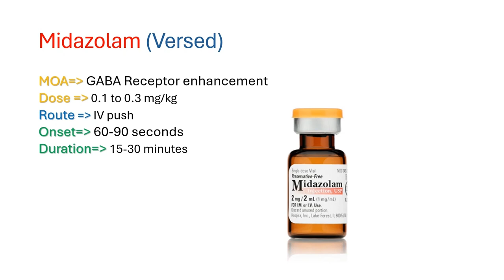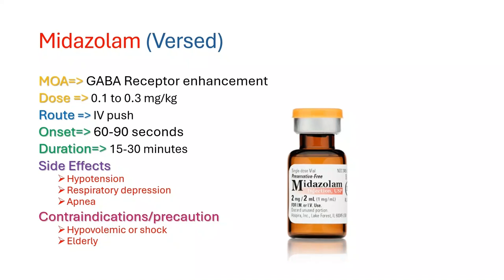Midazolam (Versed) - Rapid Sequence Intubation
Learn about the use of Midazolam, also known as Versed, during rapid sequence intubation in this informative video. Understand how this medication is used in medical procedures to induce anesthesia and manage sedation levels.